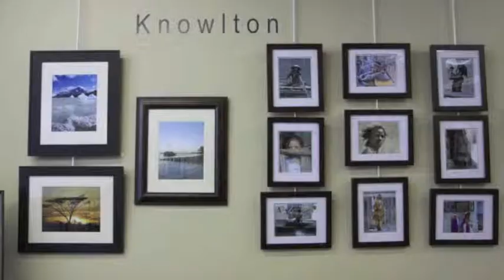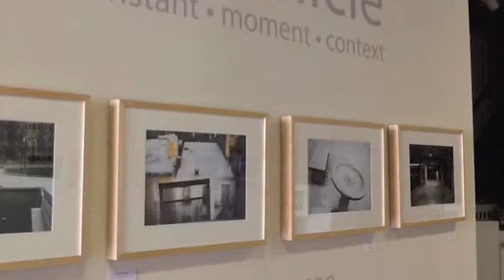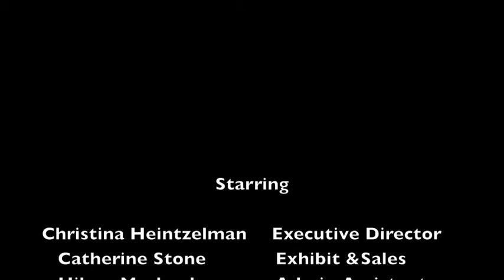CALC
This is a video of the Carlisle Arts and Learning Center for our Senior Policy Management Seminar 2014